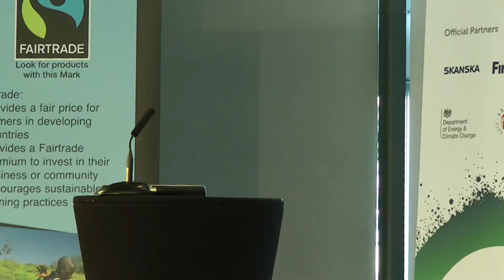IFTC 2015 Keynote by Harriet Lamb, Fairtrade International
Fairtrade CEO Harriet Lamb delivers the first keynote address pf the 9th International Fairtrade Towns Conference held in Bristol, UK at the end of June 2015.

Video provided by Ecomedia Collective.